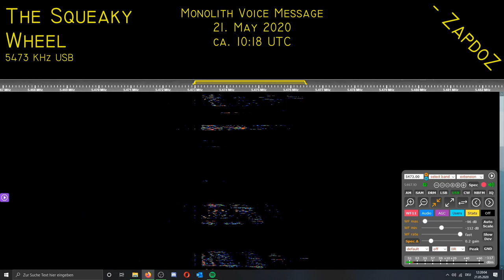[The Squeaky Wheel] Monolith Voice Message; 21. May 2020, 10:18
With some microphone problems, and The Pip being audible in the background (that happens quite often; not that special)